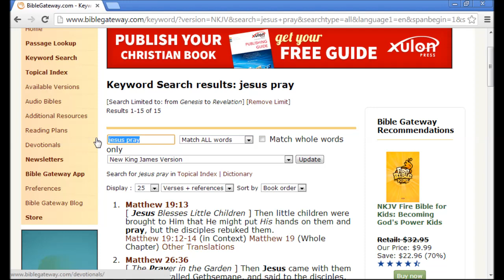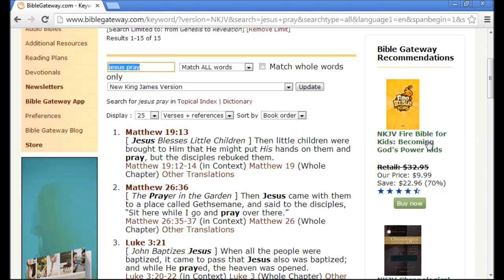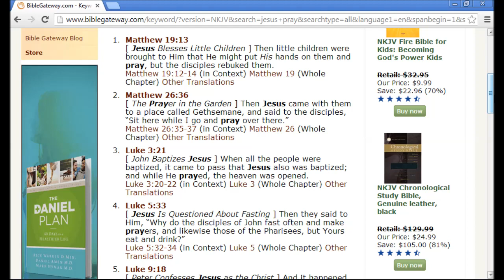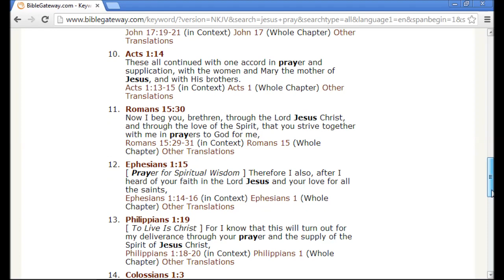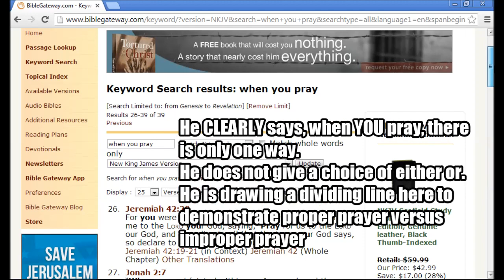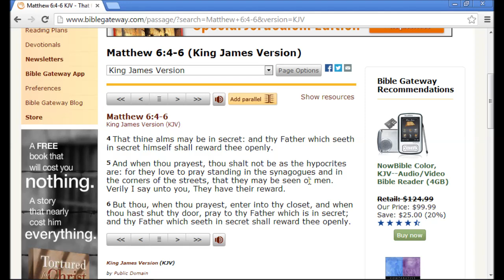The ONLY Way To Pray...IN THE CLOSET